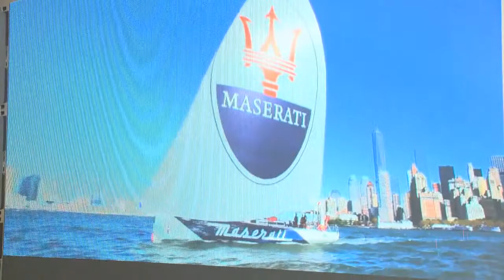MC Info - l'avventura riparte da Montecarlo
L'avventura di Giovanni Soldini e del VOR 70 Maserati riparte per il 2015 dal principato di Monaco